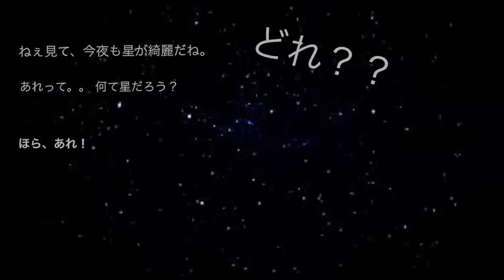【男女の脳内風に】太陽系デスコ/歌ってみた【ぴかすみ×闇キコ】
大人な男の脳内発狂
天然女の脳内計算
(後付け設定w)

歌ってみたMIX第二弾！
初のコラボになります(=´∀｀)人(´∀｀=)
友達がいるって、いいもんだね。。。

本家様:sm70469574(ナユタン星人様)